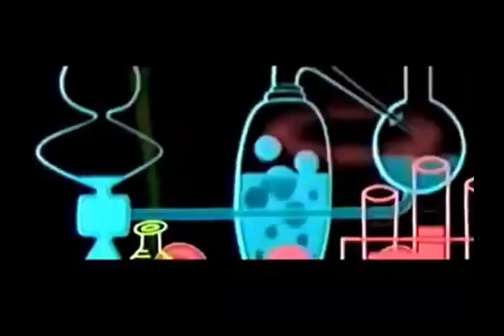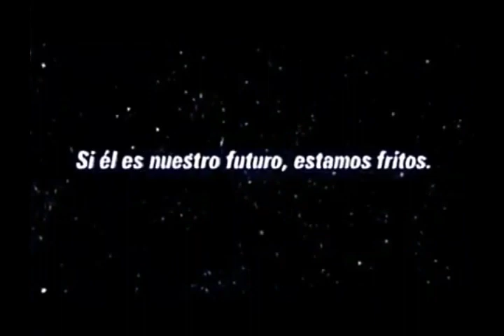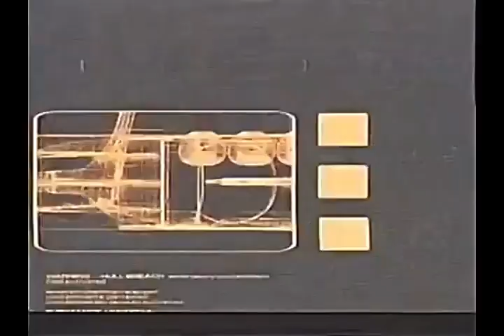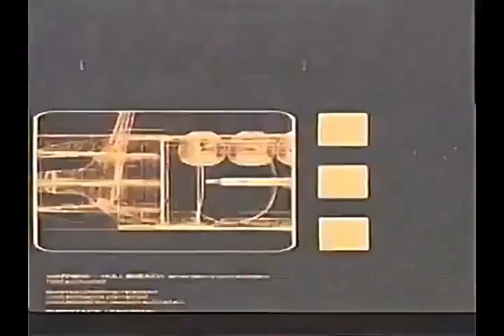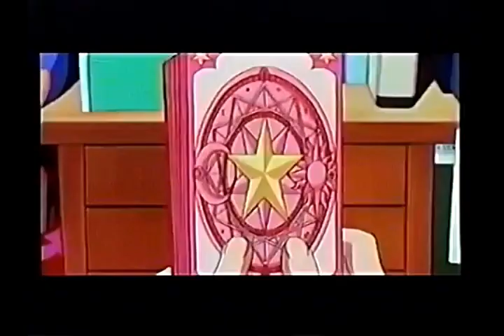Tandas Comerciales Cartoon Network (Enero/Febrero 2004)